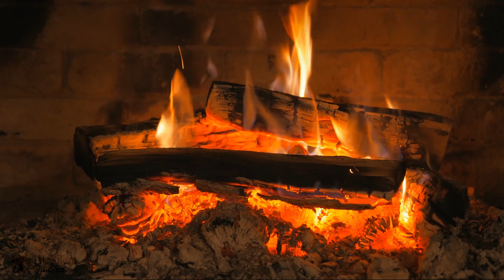🔥 Unlimited Fireplace with Crackling burning sounds 🔥 Relaxing Night Reading Book HD (NO MUSIC)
Enjoy this incredible relaxing fireplace with crackling logs and fire sounds HD This beautiful fire burning for a long time and the pleasant crackling sound is great for a sound sleep and relaxation.

Historically, they were used for heating a dwelling, cooking, and heating water for laundry and domestic uses. A fire is contained in a firebox or fire pit; a chimney or other flue allows exhaust gas to escape. A fireplace may have the following: a foundation, a hearth, a firebox, a mantel; a chimney crane (used in kitchen and laundry fireplaces), a grate, a lintel, a lintel bar, a overmantel, a damper, a smoke chamber, a throat, a flue, and a chimney filter or afterburner.
It's a looped video that's perfect for splash screen or background playback!